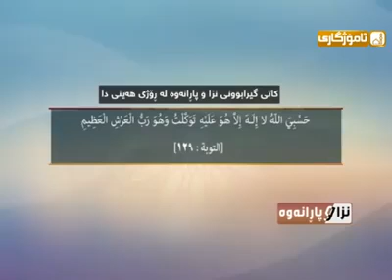کاتی گیرابوونی نزاوپاڕانه وه له ڕۆژی هه ینی دا